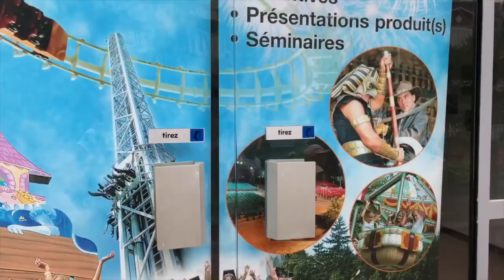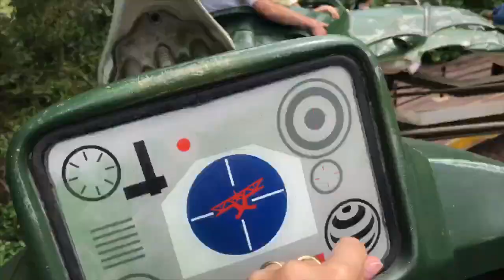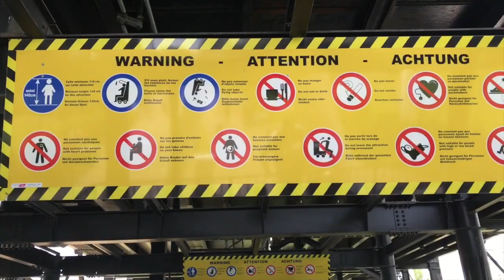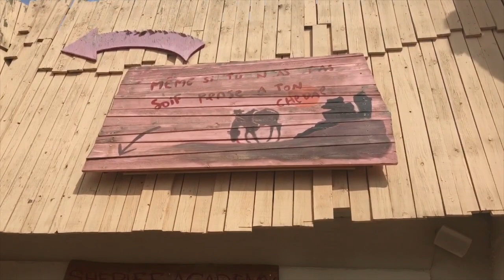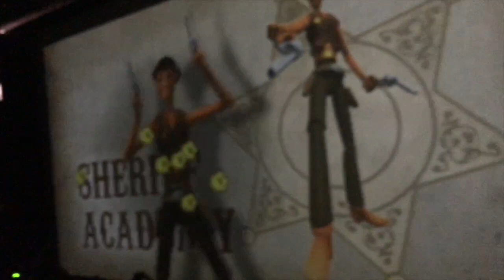[VLOG] - 1ère JOURNÉE À WALYGATOR et SENSATIONS FORTES - PARC D’ATTRACTIONS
Pour la première fois Corentin et Océane découvrent le parc d'attraction WALYGATOR ! Qui osera tester le fameux MONSTER ?